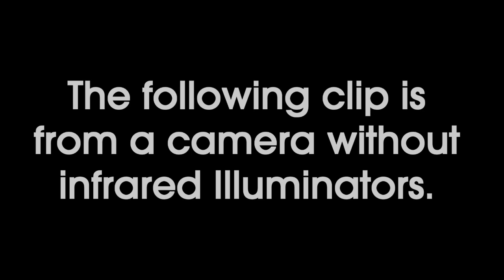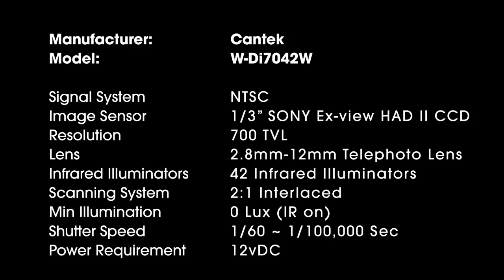Cantek W-Di7042W Camera Demo from Surveillance-Video.com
The W-Di7042W from Cantek is a 1/3" Sony Super EX-view HAD, CCD, 700TV Lines, 42LEDS, 2.8-12mm lens, color 0.1 Lux B/W 0.01 Lux, IR Distance: 90ft. Click on the above link for more information about this camera.